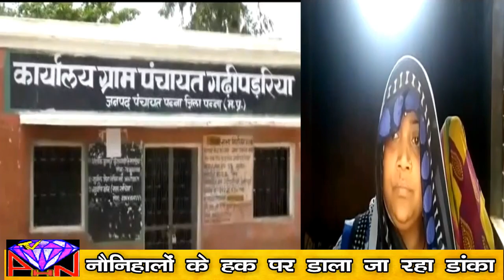21.7.19 panna ki khabrain